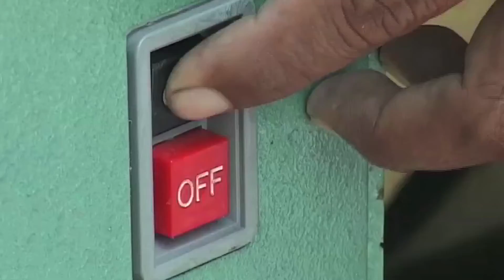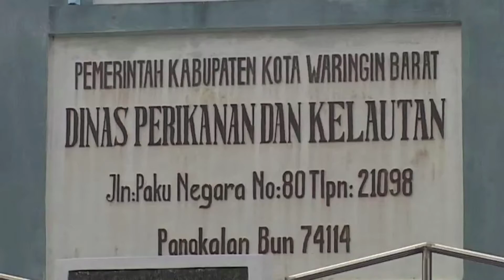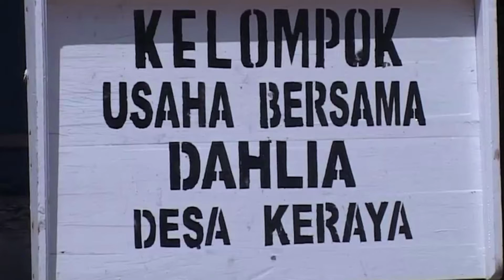Cara Mudah Memisahkan Tulang Dari Daging Ikan